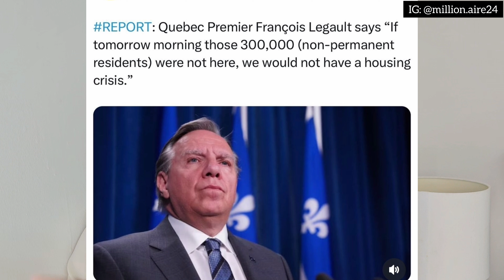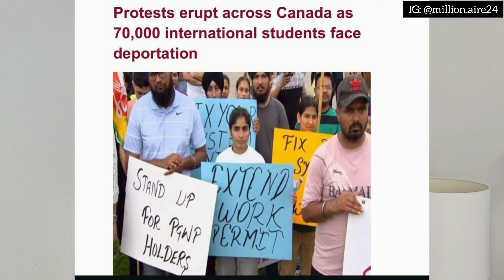Canada’s Immigration Crisis: Is Canada Still Worth It In 2025?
Canada is facing an immigration crisis as the government implements new policies that could affect thousands. Foreign workers are being reduced to prioritize Canadian jobs, and international students are protesting the potential deportation of 70,000 peers and mass failure grades. Visitors are also no longer allowed to apply for work permits. Learn what these changes mean for you and what actions you can take.

Do not come to Canada in 2024 video 👇🏾

Canada Immigration Crisis 2024, Canadian Work Permit Ban, Student Deportation Canada, Immigration Policy Changes, Foreign Worker Reduction Canada, Canada Immigration News, Canada Protest, Visa Policy Canada